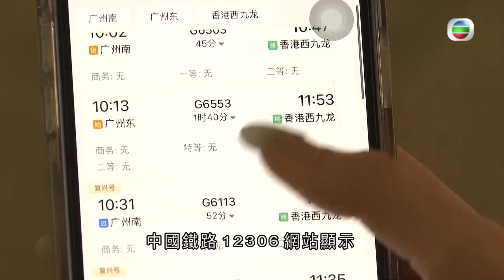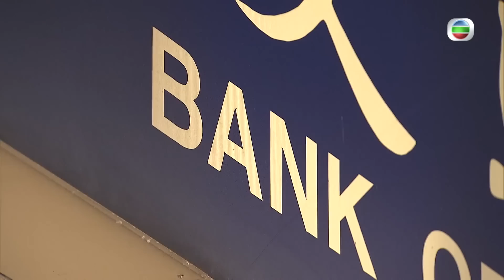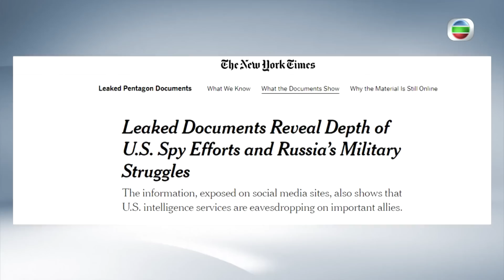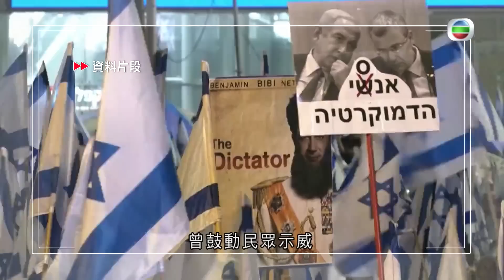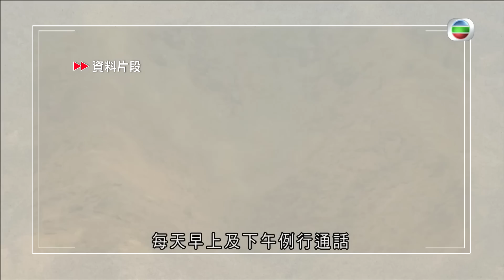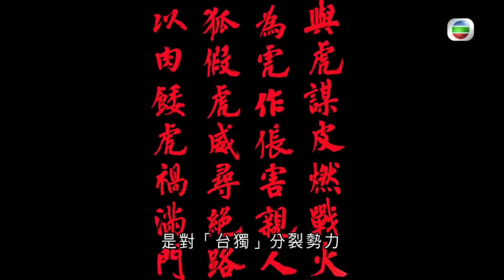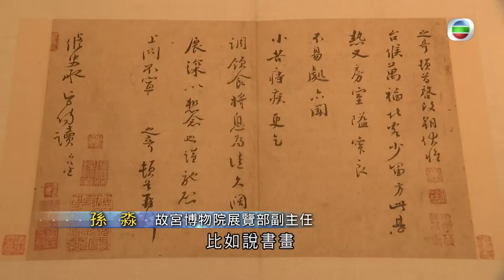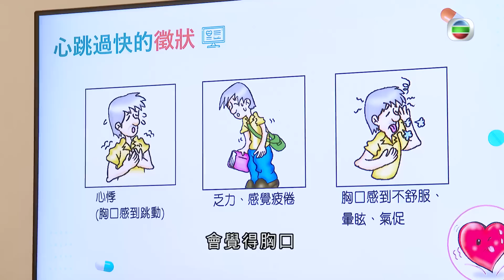香港無綫｜7:30一小時新聞｜2023年4月10日